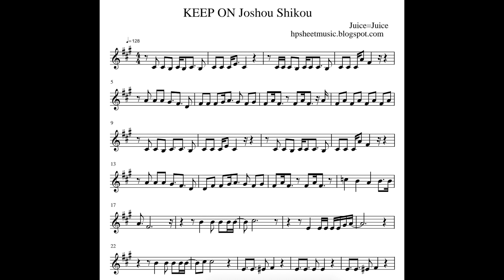[Sheet Music / 楽譜] Juice=Juice / ジュースジュース KEEP ON Joshou Shikou / KEEP ON 上昇志向